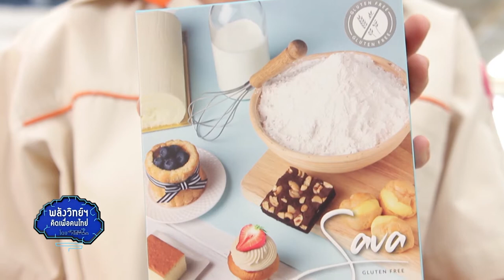พลังวิทย์ คิดเพื่อคนไทย ตอน การใช้ประโยชน์แป้งฟลาวมันสำปะหลังไร้กลูเตนในอุตสาหกรรมอาหาร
นักวิจัย สวทช. ร่วมกับ ม.เกษตรศาสตร์ พัฒนากระบวนการผลิตแป้งฟลาวมันสำปะหลัง ที่มีไซยาไนด์ต่ำ ปราศจากกลูเตน ปลอดภัยต่อผู้บริโภค และมีคุณค่าสารอาหาร สามารถนำไปใช้ในอุตสาหกรรมอาหารต่างๆ และทดแทนแป้งสาลี ที่นำเข้าจากต่างประเทศ

ปัจจุบัน ทีมวิจัยของสวทช. ได้พัฒนากระบวนการผลิต และนำเครื่องจักรมาช่วยเพิ่มประสิทธิภาพ ในกระบวนการผลิตแป้งฟลาวมันสำปะหลังแบบสมัยใหม่ ในระดับอุตสาหกรรมได้สำเร็จ นอกจากจะช่วยเพิ่มมูลค่าของวัตถุดิบมันสำปะหลัง ยังสามารถขยายตลาด ไปสู่กลุ่มผลิตภัณฑ์ปราศจากกลูเตนได้อีกด้วย